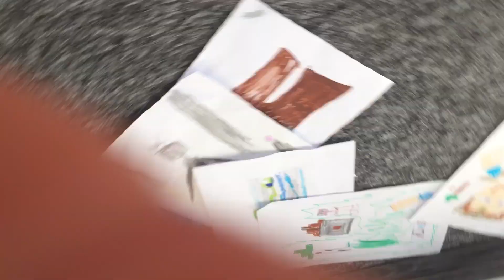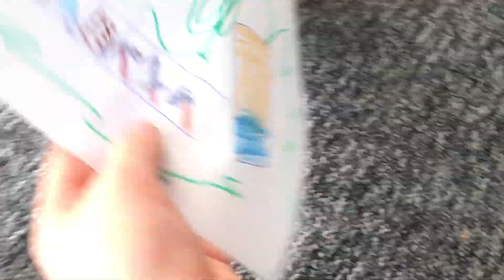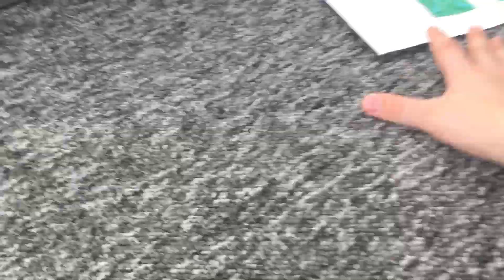Moie rysónki minecraft odcinek 1